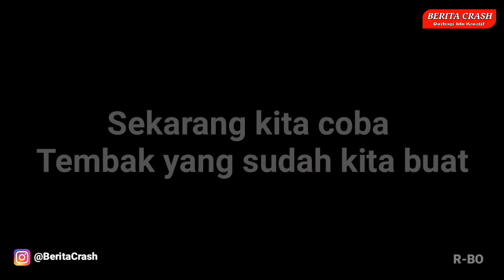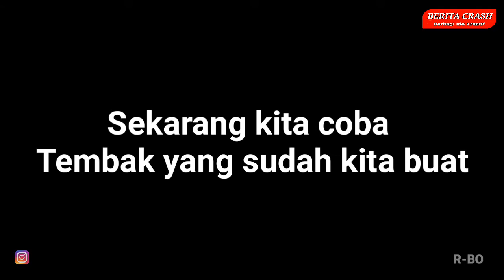Cara Membuat Tembak Pemanah Dari Pelepah Pisang dan Lidi Daun Kelapa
Hai teman-teman pada kesempatan video kali ini admin Berita Crash akan berbagi tutorial cara membuat tembak pemanah dari pelepah pisang dan lidi daun kelapa yang sangat mudah sekali untuk kamu buat sendiri di rumah.